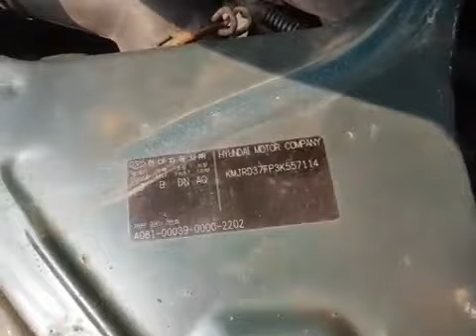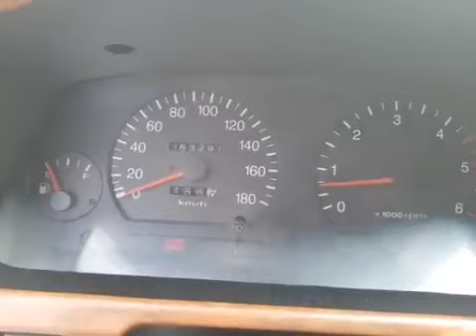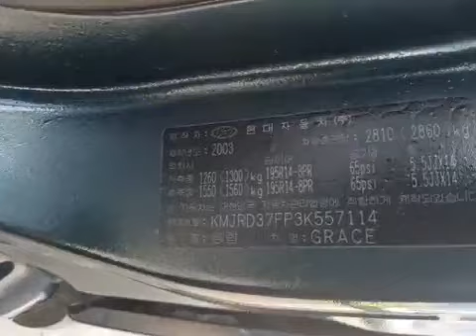[Autowini.com] 2003 Hyundai New Grace 15seats Grand salon Manual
Are you interested in Hyundai car?
Would you like to see more pictures of this car?